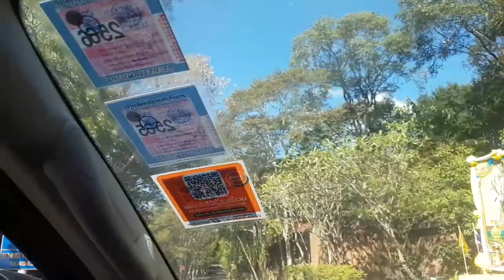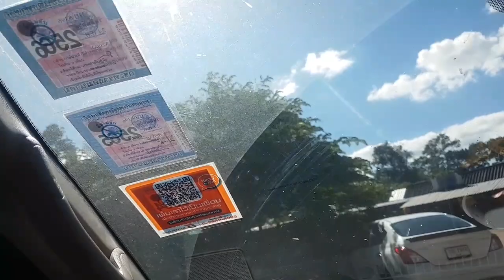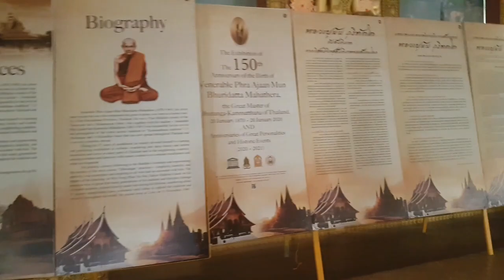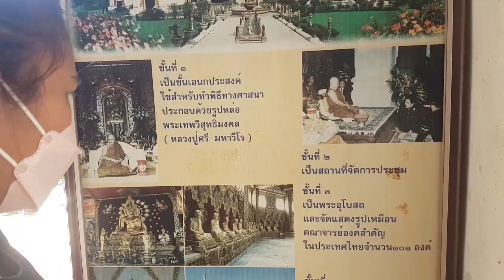พาไปชม วัดผาน้ำย้อย มหาเจดีย์ชัยมงคล จ.ร้อยเอ็ด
ถึงยอดวิวสิหน่อยกะอย่า!!แต่ข่อยกะสิเฮ็ดคลิปต่อไปขอบคุณที่บ่ทิ้งกันสนใจ ปลาส้ม ไส้กรอก เนื้อ หมู แดดเดียว แจ่วบอง ติดต่อ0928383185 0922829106 LINE ID nene242619เฟสบุ๊ค